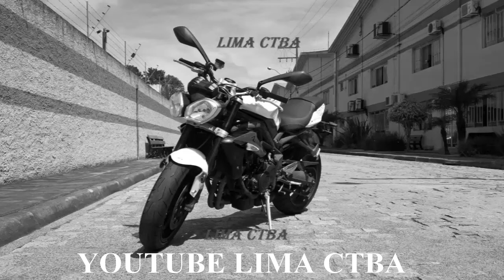LOUCOS NO TRANSITO + GAROTO LOL + CELTA MALUCO + LIMA CTBA